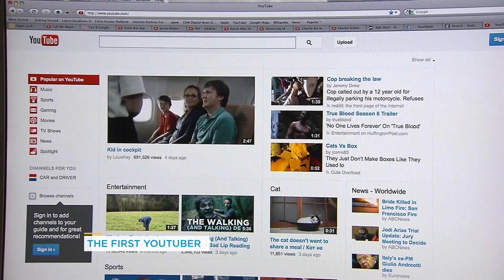The first video ever uploaded to YouTube happened 15 years ago today | Your Morning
Me at the zoo was uploaded April 23, 2005 by YouTube's co-founder Jawed Karim and has over 90 milion views today.